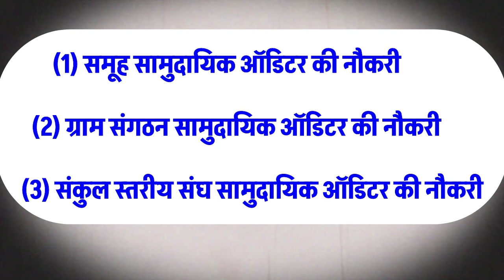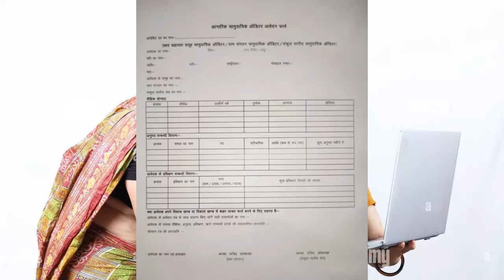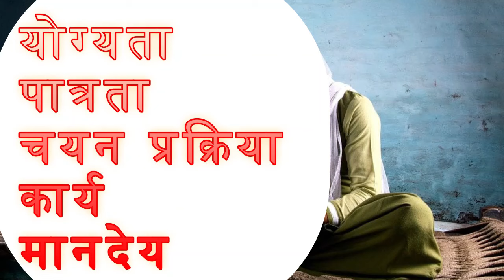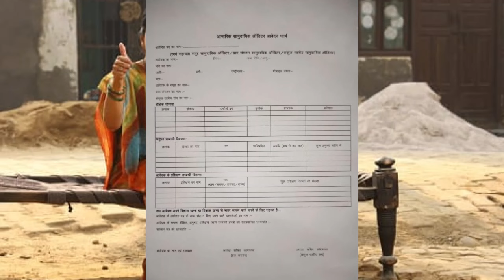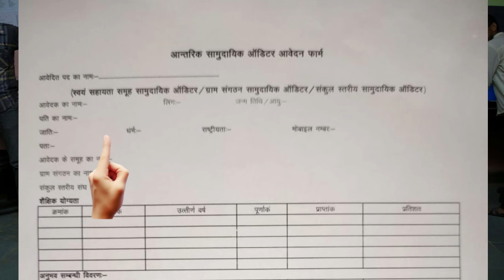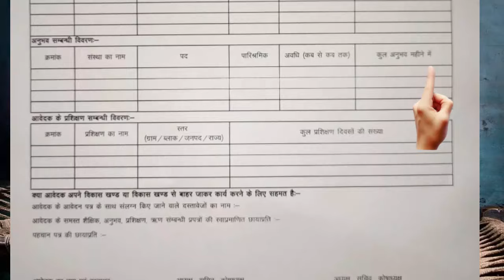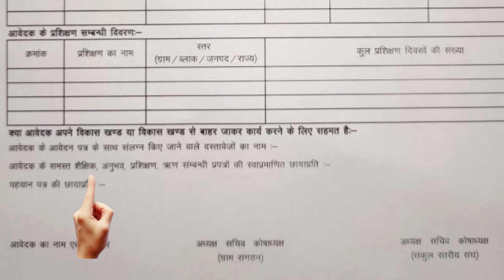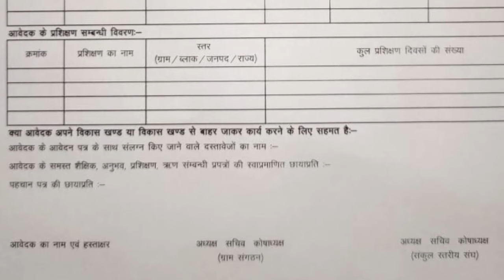SHG,VO,CLF सामुदायिक आडिटर की नौकरी || मानदेय= 21000 रुपये, योग्यता चयन प्रक्रिया स्वयं सहायता समूह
Hello,,
 Friends